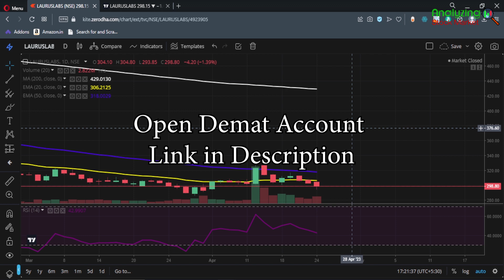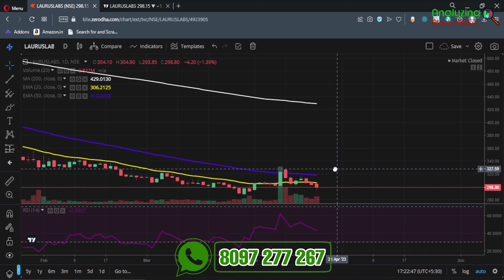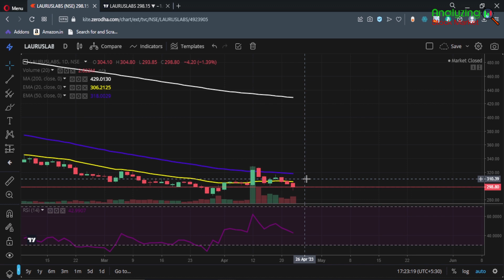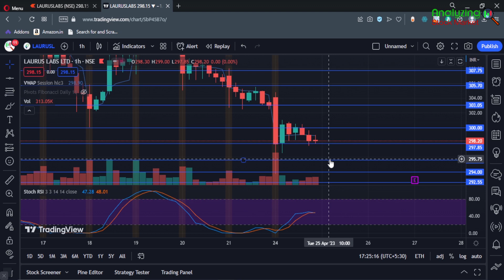Laurus Lab target 25 April 2023 | Laurus Lab Share News | Stock Analysis | Nifty today